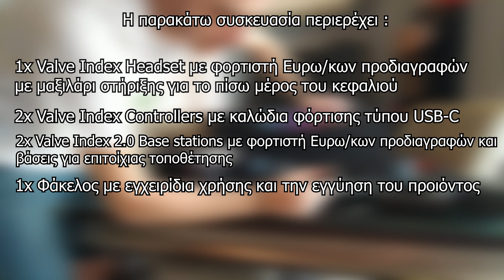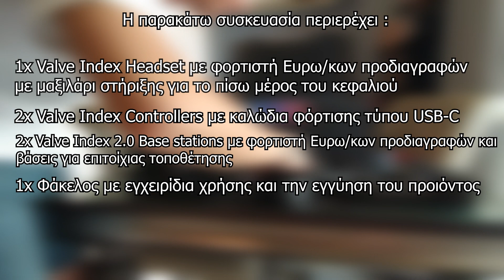UNBOXING | Steam Valve Index | Ηρθε η μεγαλη στιγμη να ζησουμε την απολυτη εμπειρια!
Ήρθε η μεγάλη στιγμή για το απόλυτο προϊον εικονικής πραγματικότητας της Valve !. με άλλο αέρα ;)